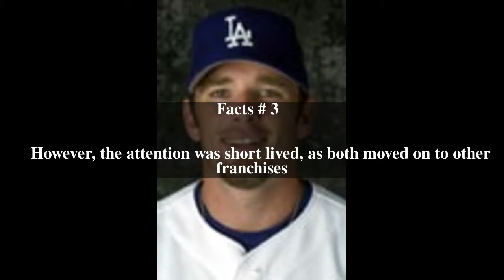Luke Prokopec Top # 5 Facts